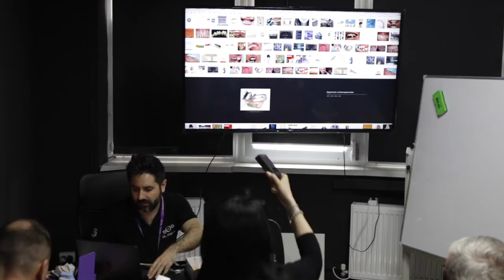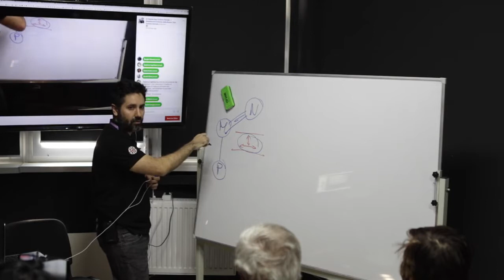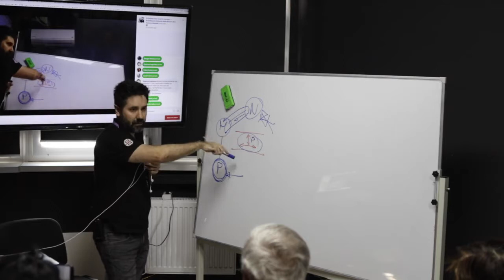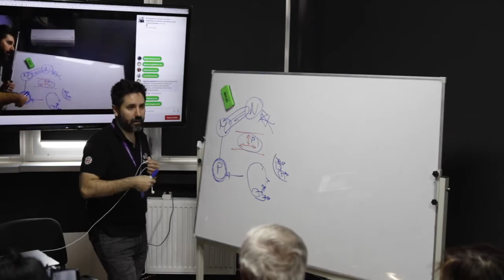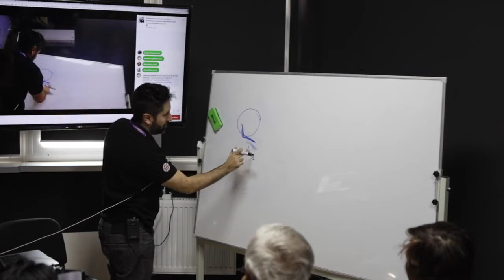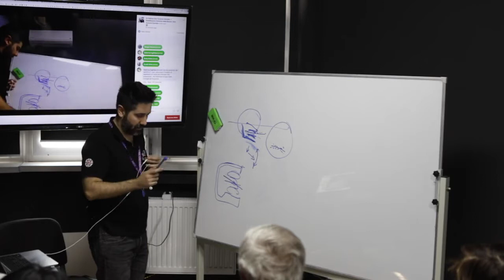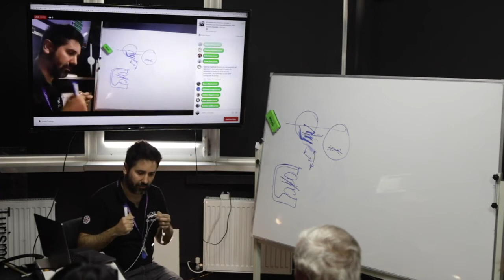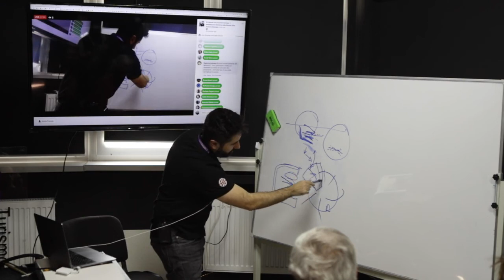Posso fare implantologia se soffro di bruxismo ?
Una domanda è se chi soffre si bruxismo può mettere impianti dentali, la risposta è sì, ma ci sono degli accorgimenti da seguire in fase di diagnosi e di realizzazione delle protesi dentali.